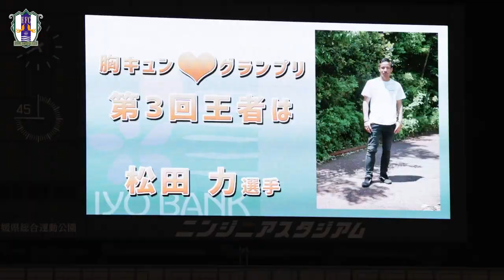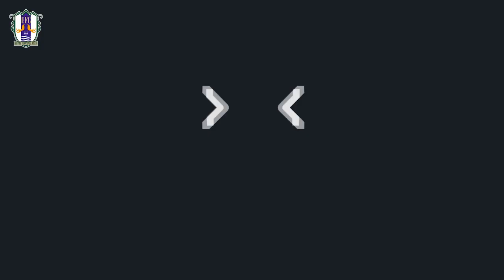【第16節】insideテゲバジャーロ宮崎戦